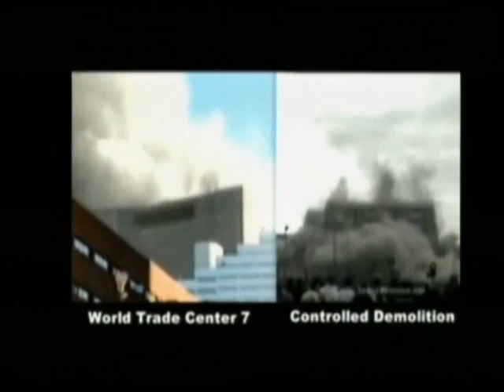The Alex Jones Show 6-4-2009 Pt. 6